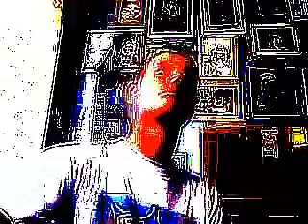Any day now - Chuck Jackson COVER acoustic Different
Another fave Northern soul one